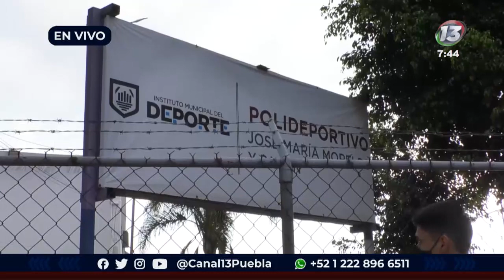Se lleva a cabo el trámite par la liberación de la Cartilla del Servicio Militar.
🔴 El día de hoy comenzó la entrega de la Cartilla del Servicio Militar, en el Polideportivo Xonaca; los miembros de la clase 2002, podrán acudir a partir de hoy y hasta este viernes 29... No vayas en vano, aquí más información.
Monserrat Navedo @Canal13Puebla